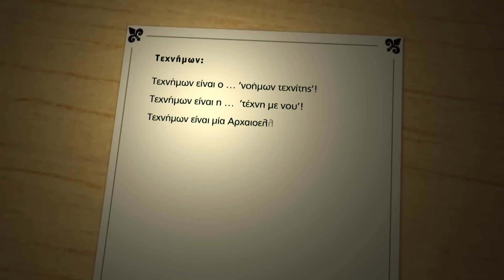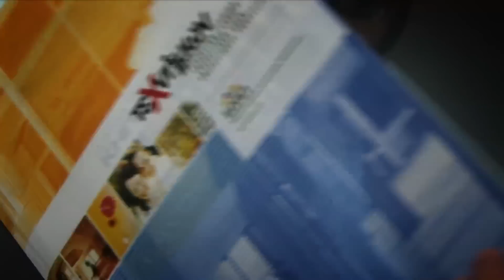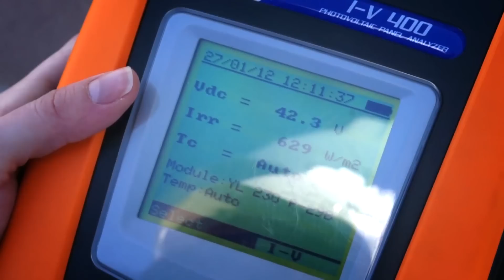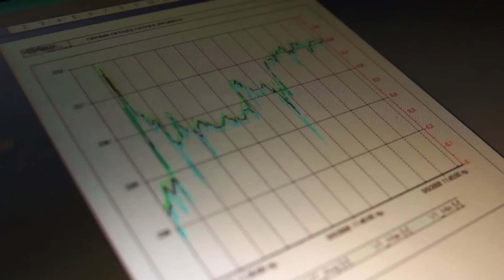ΕΤΑΙΡΙΚΟ ΒΙΝΤΕΟ ΤΕΧΝΗΜΩΝ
Η Τεχνήμων ξεκίνησε το 1992 σαν δίκτυο παροχής τεχνικών υπηρεσιών αλλά με τον καιρό αναπτύχθηκε σαν τεχνική εταιρεία καθώς και ως τεχνικό γραφείο ανελκυστήρων, παράλληλα διείσδυσε στον χώρο των φωτοβολταϊκών συστημάτων αλλά και της εξοικονόμησης ενέργειας μέσα από την ενεργειακή εργολαβία ή ενεργειακή ανακαίνιση. Η ΗΟΝΕΥΒΕΕ ανέλαβε τον σχεδιασμό και την παραγωγή ενός εταιρικού βίντεο που σκοπό έχει ενίσχυση του εταιρικού της προφίλ.